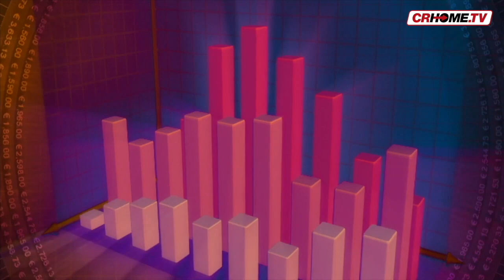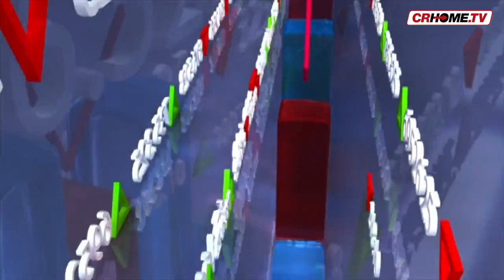TG CRHome - edizione Romania del 1 giugno 2019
L'appuntamento settimanale con l'informazione in lingua romena.